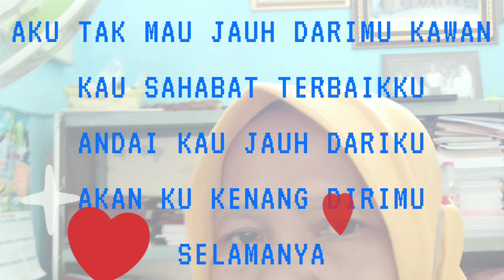Aku Tak Mau#jauh#darimu# 25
Assalamu'alaikum
Kawan - kawan,semoga persahabatan kita tidak akan berakhir,sebelum akhir menutup mata.Tidak seorangpun yang ingin perpisahan itu terjadi...Saya sayang terhadap semua.